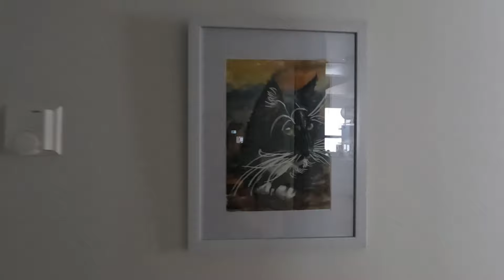My Day 22.4.2024- Vihdoinkin maalaamisen iloa!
Tänään oli hyvä päivä; pääsin viimein maalaamisen pariin ja sain kasvattajakurssia eteenpäin. Lisäksi laittelin vähän uusia tauluja seinille.

Tervetuloa mukaan! 🎨🌈💙✨